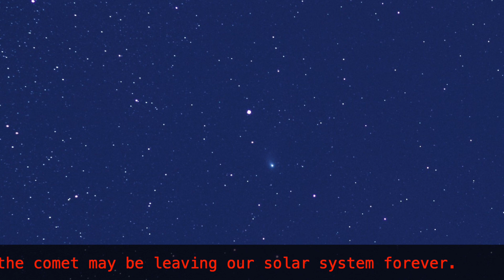Green Comet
In February, 2023 comet C/2022 E3 (ZTF) came within 70 million kilometers of Earth.  This comet was last seen 50,000 years ago.  The comet is about one kilometer in diameter and originally came from the outer edge of our solar system.  Orbital data now shows that the comet may be leaving our solar system forever.

These images were taken with a star tracker and a DSLR camera with an 85mm lens set at f/2.8 for 25 seconds.